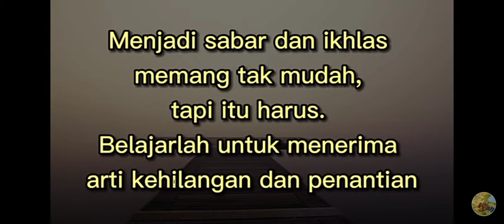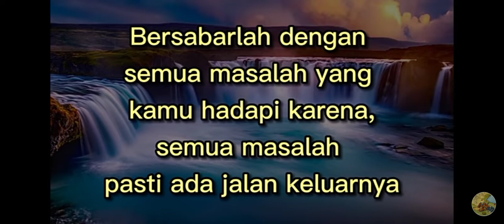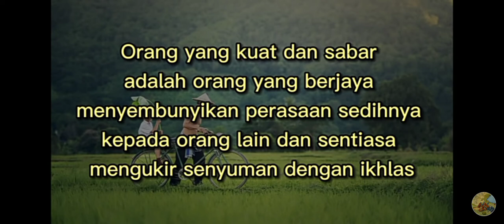kata kata bijak sabar Dan ikhlas